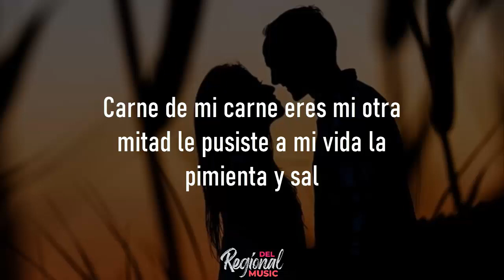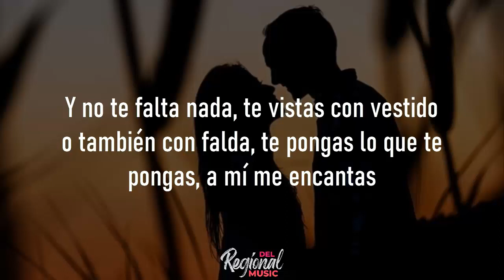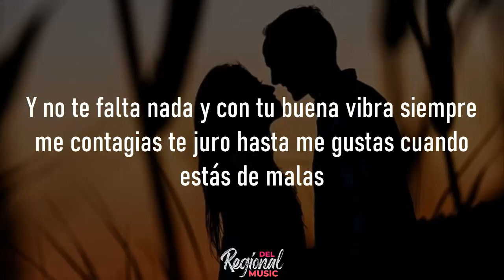No Te Falta Nada - Nuevo Trip (LETRA)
LETRA :

Cada vez que me levanto y veo que a mi
lado estas me doy cuenta no es un
sueño eres una realidad

Carne de mi carne eres mi otra
mitad le pusiste a mi vida la

Y como negarte amor que desde
que apareciste yo soy otra
persona

Y es que aún no me la creo que tu
estés aquí compartiendo el desayuno
y viendo el sol salir

Como en todo hay problemas pero es
muy normal con un beso lo arreglamos
todo sigue igual

Después de tanta decepción Diosito
me ha preparado alguien
mucho mejor

Y no te falta nada, te vistas con vestido
o también con falda, te pongas lo que te
pongas, a mí me encantas

Con pijama o zapatillas,
tú a mí me fascinas

Y no te falta nada y con tu buena vibra siempre
me contagias te juro hasta me gustas cuando
estás de malas

Con sonrisa o sin sonrisa
te ves tan divina

Te quites o te pongas siempre
estas atractiva No Te Hace
Falta Nada